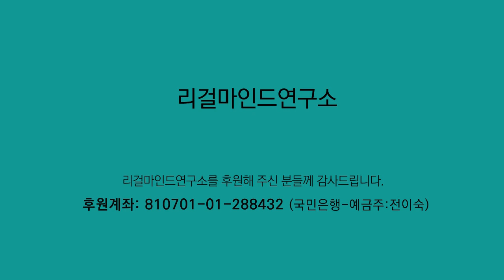꿀풀꽃(heal-all) _Dance for Wind Trio